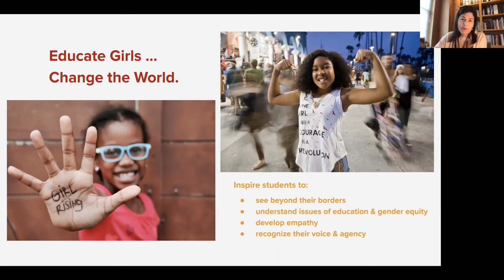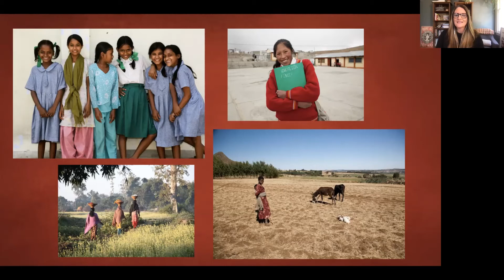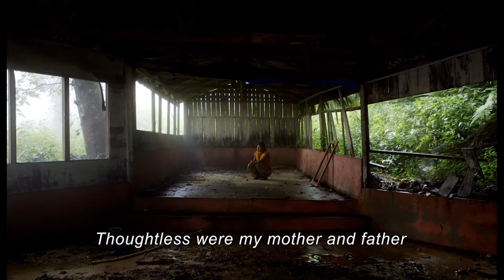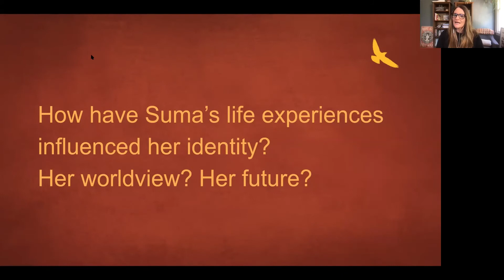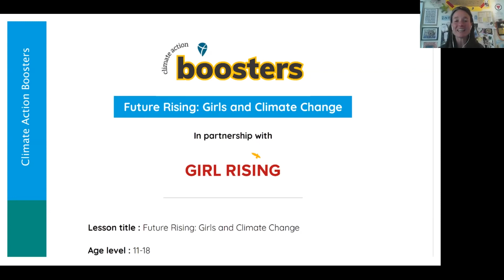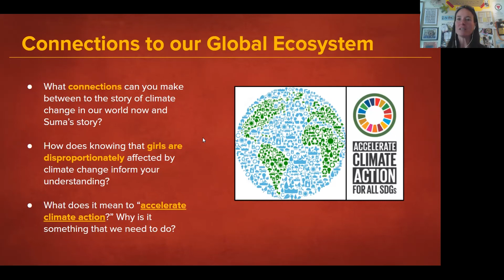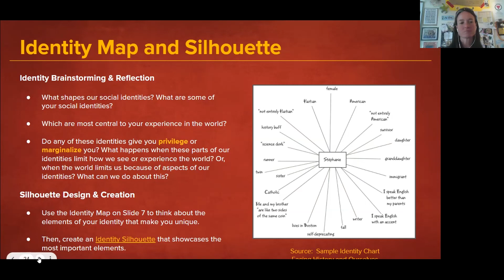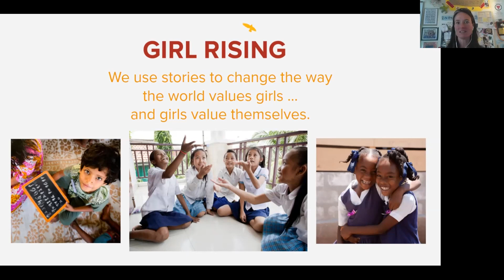Future Rising: Girls and Climate Change Professional Development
Learn about our  new lesson, “Future Rising: Girls’ Education and Climate Change” and how you can use Girl Rising’s stories to explore climate change with your students.

Dynamic educator's Julia Fliss and Jennifer Williams take you through this lesson that helps young people understand the powerful relationship between gender equity and educational opportunity and climate change – how girls and women are disproportionately affected by climate change and how educated girls are a critical part of the solution. It concludes with a call for young people to take collective action for gender equity and climate justice.